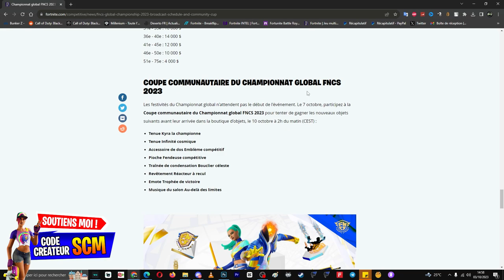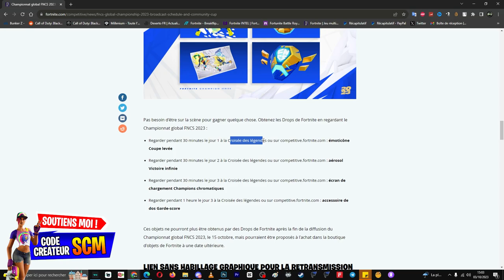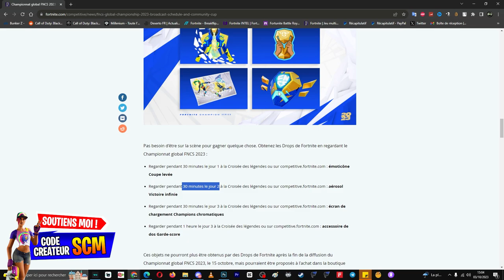Comment Avoir et Débloquer le Skin Kyra la Championne Gratuit Fortnite, Le Pack infinité Cosmique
▬▬▬▬▬▬▬ • BIENVENUE 😍 • ▬▬▬▬▬▬▬

▬▬▬▬▬▬▬ • PARTENAIRES 💪 • ▬▬▬▬▬▬▬

👉StealthGamer:
"SOISCOOLMEC"
"STRIKESOISCOOL"

TikTok "SoisCoolMecYTB"
👻Snapchat "soiscoolmec"

.▬▬▬▬▬▬▬ • TOP DON 💰 • ▬▬▬▬▬▬▬